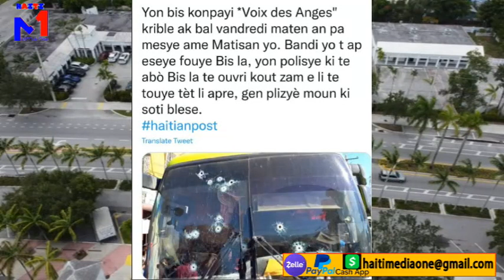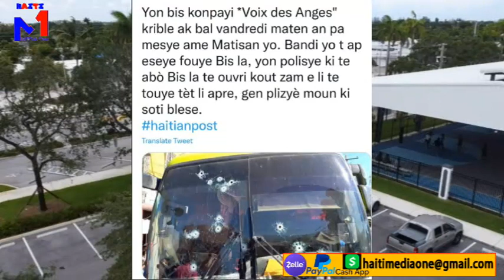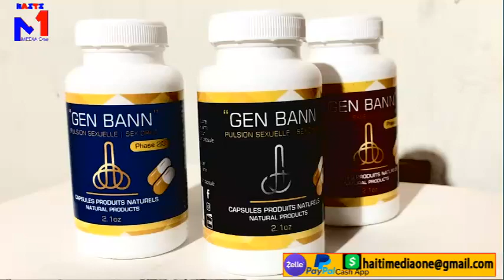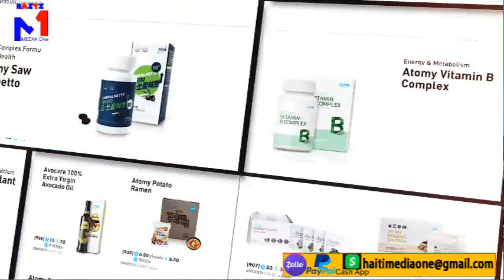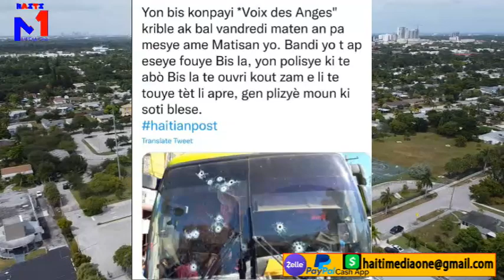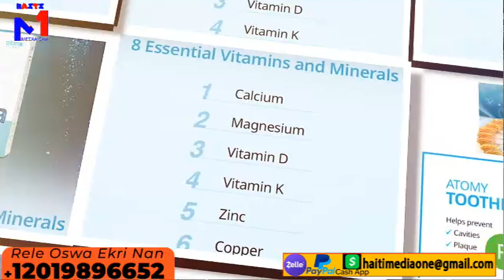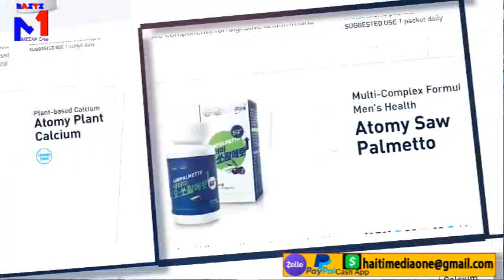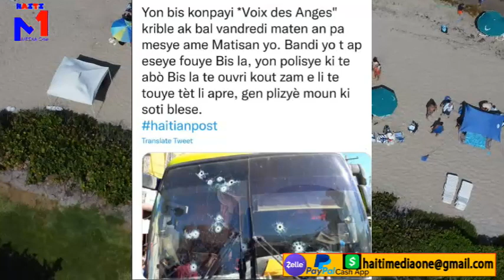Flash!Men Kijan Bandi Fenk Fizye Yon Ekip Moun Nan Matisan Kite Nan on Bis,Yon Polisye Tonbe Mezanmi